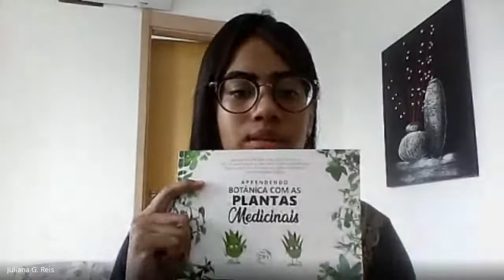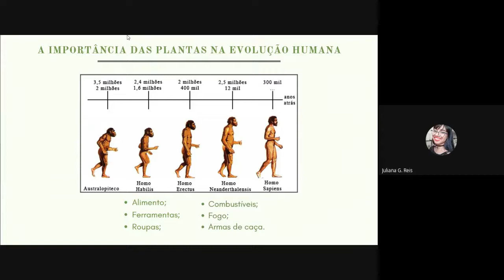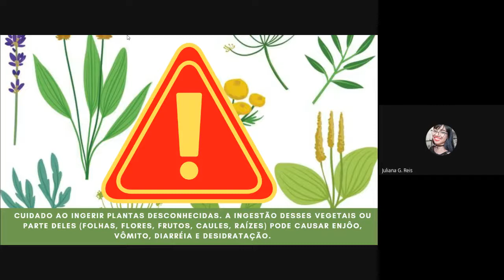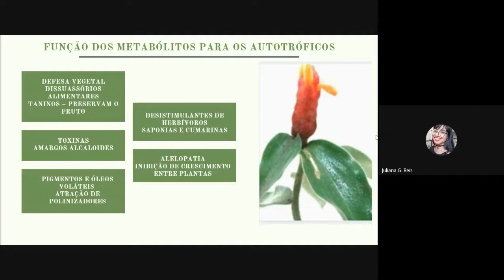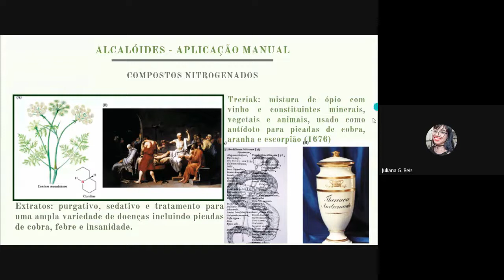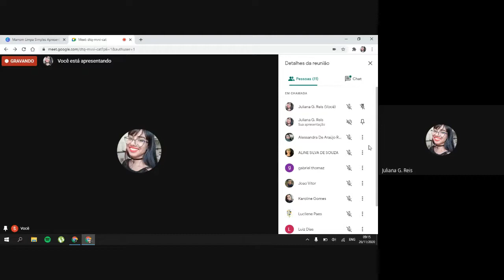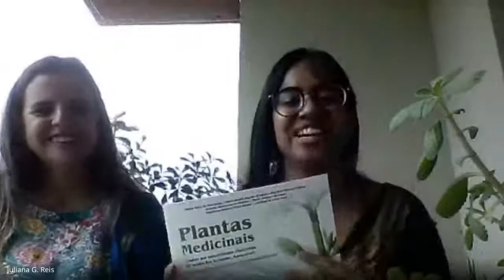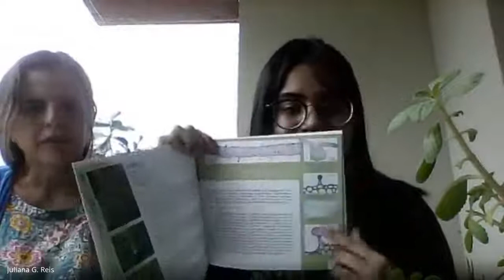Da planta ao fitoterápico: noções e aplicações (Minicurso) - Botânica e Micologia solidária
Os últimos meses têm sido desafiadores, e por essa razão, não devemos deixar de ser solidários. Pensando nisso, o grupo PET Biologia do Instituto Federal do Amazonas, realiza este evento on-line em com objetivo de arrecadar donativos para as crianças e idosos das instituições Lar Batista Janell Doyle e Casa do Idoso.